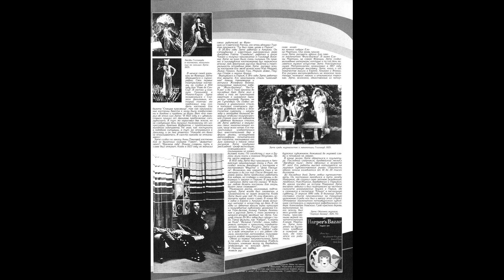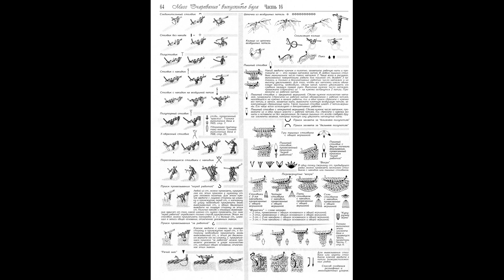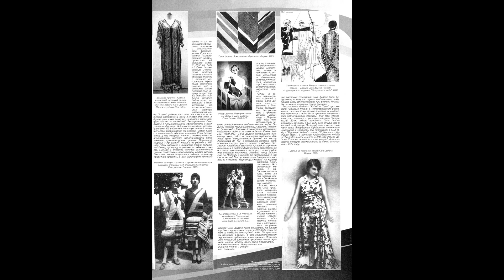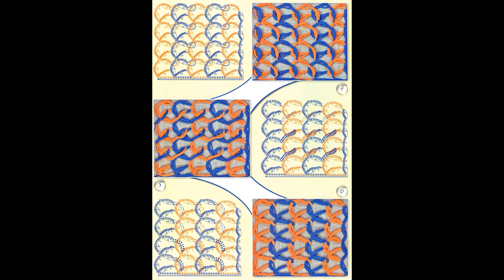136,137_Duplet_Crochet_Knit ч.54 ОБЗОР ЖУРНАЛОВ ВЯЗАНИЕ КРЮЧКОМ